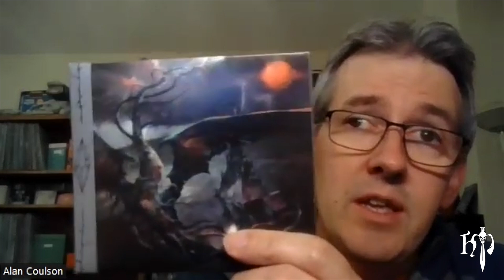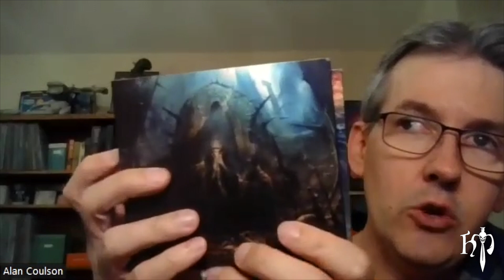Sulphur Aeon - Seven Crowns and Seven Seals :: Heavy Metallurgy Album Review Series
Alan once again plunders the tombs of the ancient ones to unlock their spectral secrets and share his thoughts regarding the 4th album from Germany's Sulphur Aeon, Seven Crowns and Seven Seals. Join us!